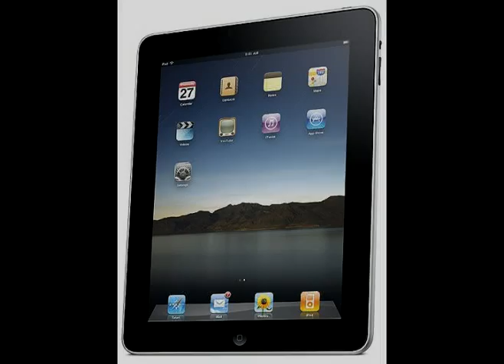Speakers ipod mini ipad travel mp3 speaker Mobile Phone Speakers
ipod ipad mobile phone speakers for mp3 players, ipods, ipads, mobile phones, laptops, desktops, travel portable mini speakers by WOWee One